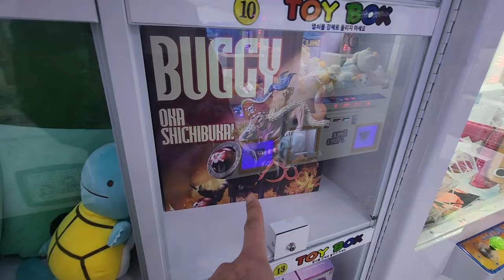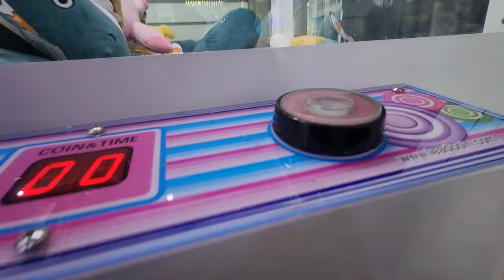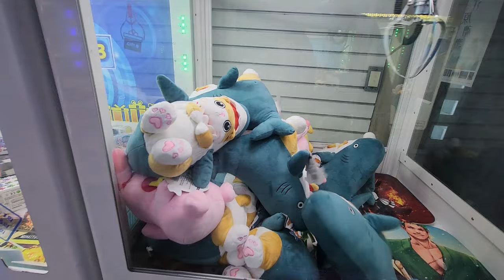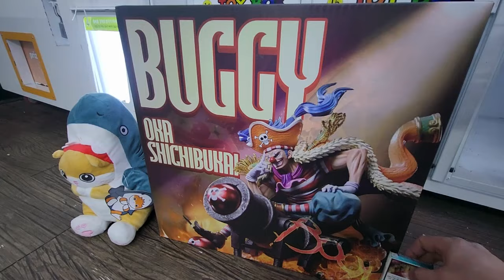🔥대박 큰 레진 23분간의 뽑기 사투🔥 100% 환불각!! 라스트 결말까지 몰아보기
내돈주고 뽑기하는  뽑기유튜브의 하루는 힘들었습니다
개봉하니 파손.. ㅠ 결국 환불받았지만 찜찜 하..
다음날 뽑기하러 가보니 파손품을 또 집어넣었네 이거 머지???